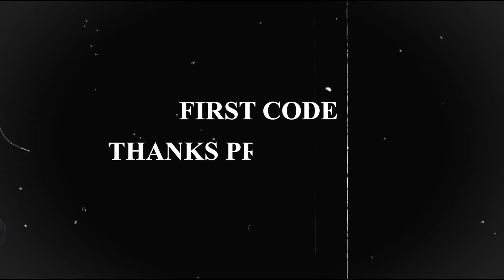बर्बाद हो जाओगे😭कोई सपोर्ट नहीं करेगा | यहां मिलेगा 1k sub || Free Subscriber | Techno Pritam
Techno Pritam
collaboration with techno pritam
manoj dey
live channel checking promotion

free channel promotion live
free channel promotion live stream
free channel promotion app
free channel promotion tamil
free channel promotion kaise karen, free channel promotion websites
 free channel promotion 2022
free youtube channel promotion
free fire channel promotion